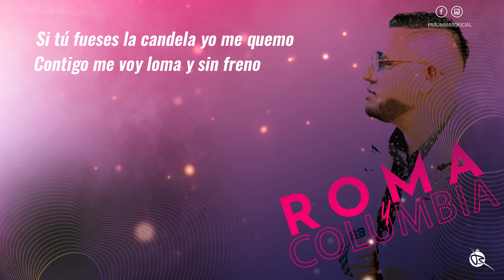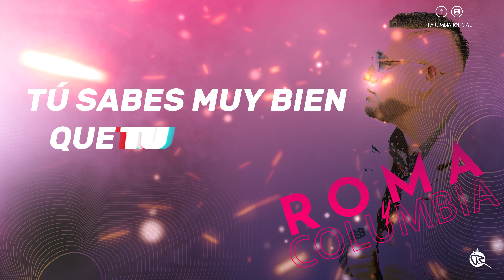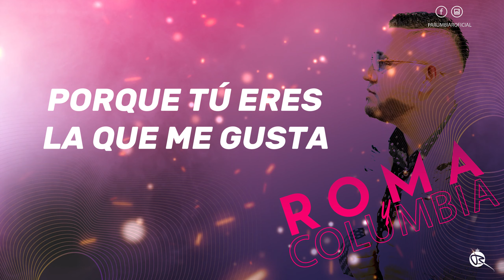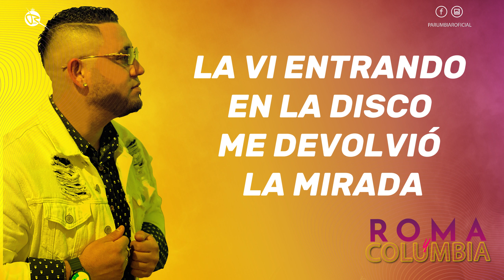PA RUMBIAR - Enganchado Roma & Columbia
CONTRATACIONES :

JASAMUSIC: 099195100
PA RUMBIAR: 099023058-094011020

Temas Originales -
 ROMA (Wampi)
COLUMBIA (Quevedo)